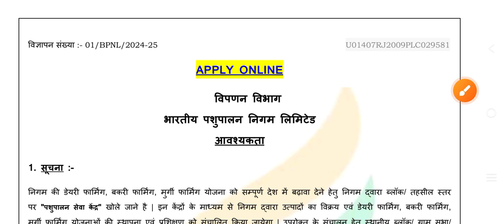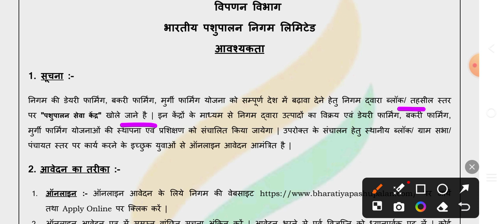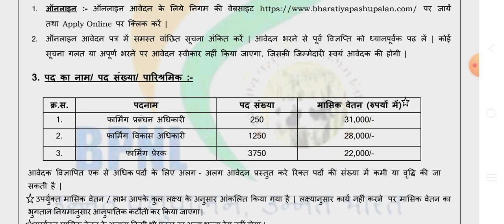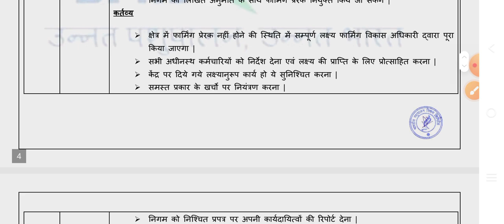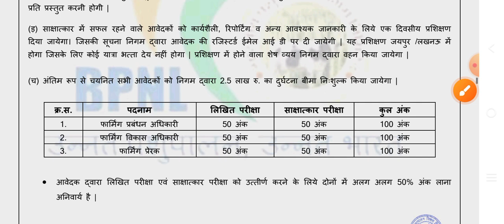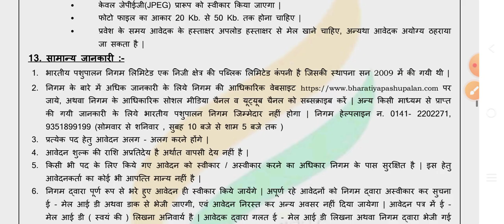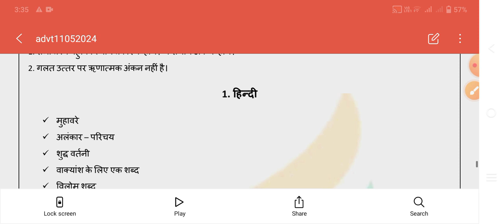पशुपालन विभाग नई भर्ती 2024 | Pashupalan Vibhag Recruitment 2024 | Pashupalan Vibhag Vacancy 2024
पशुपालन विभाग नई भर्ती 2024 | Pashupalan Vibhag Recruitment 2024 | Pashupalan Vibhag Vacancy 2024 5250 Posts By Study India 24x7

Pashupalan Vibhag New Bharti 2024 Official Notification out for 3090 vacancies apply online application form.

pashupalan vibhag bharti 2024 official notification
animal husbandry department recruitment
pashupalan vibhag vacancy 2024
Center Management Officer
Skill Management Officer
Center Management Assistant
Skill Management Assistant
Skill Motivator

sarkari naukri
sarkari naukri
pashupalan vibhag bharti 2024
pashupalan vibhag
pashupalan vibhag jobs 2024
pashupalan prabandhan
online requirement
animal husbandry department vacancy 2024
sarkari naukri 2024 pashupalan
pashupalan
vibhag
पशुपालन विभाग भर्ती 2024
pashupalan vibhag recruitment 2024